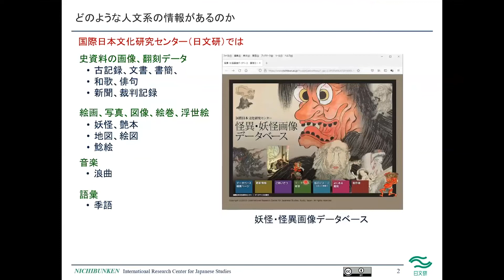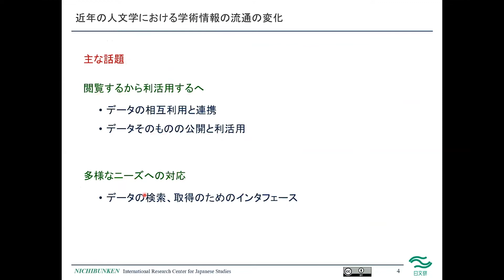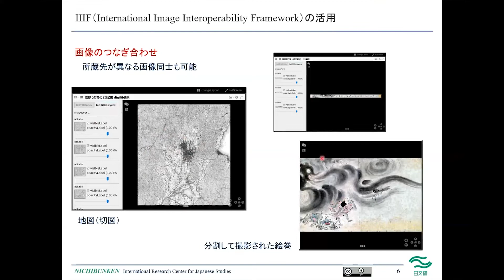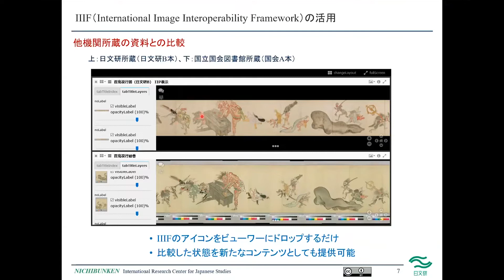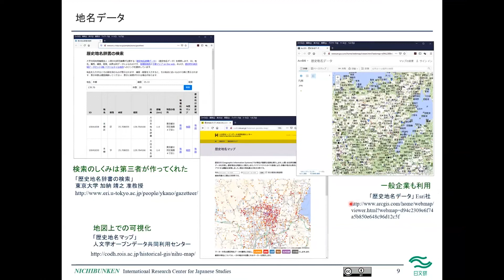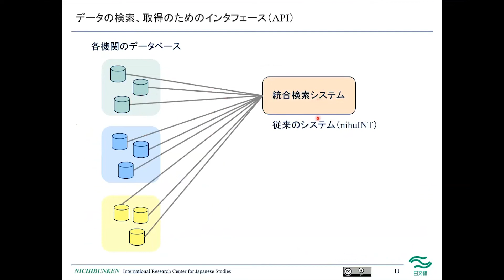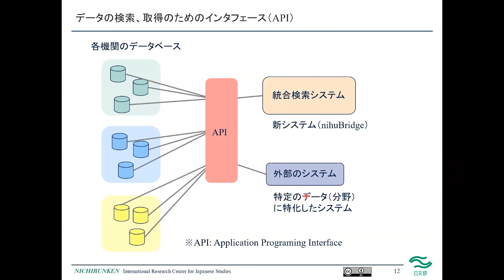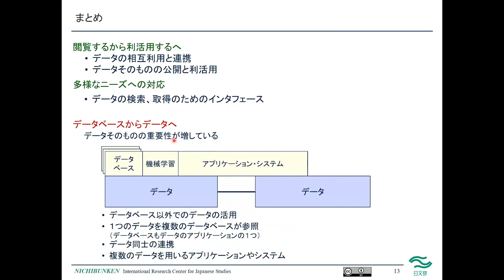人文学における学術情報の流通／国際日本文化研究センター／関野 樹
コンテンツトラック1
研究データ流通のベストプラクティスと学術基盤の役割

人文学における学術情報の流通
国際日本文化研究センター
関野 樹

2022年5月30日〜6月2日オンライン開催